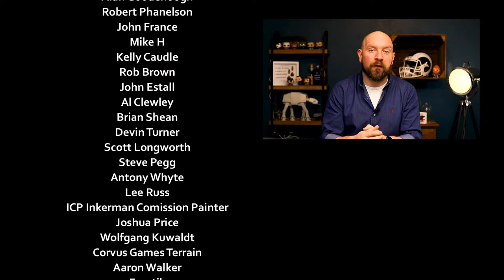Why I NEEDED THIS Dreadball Mini Right Now! - Monday Night Live